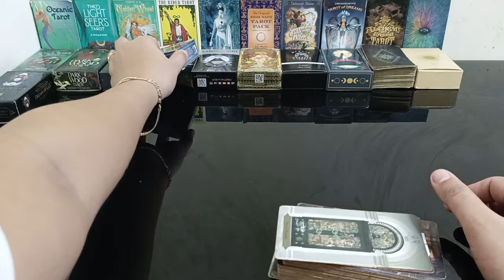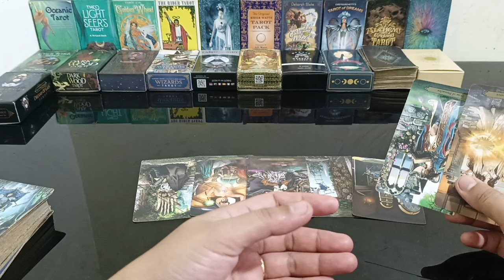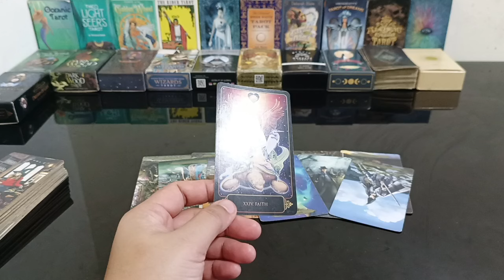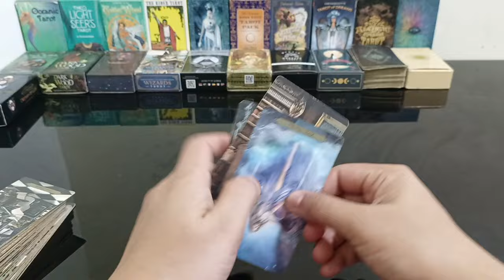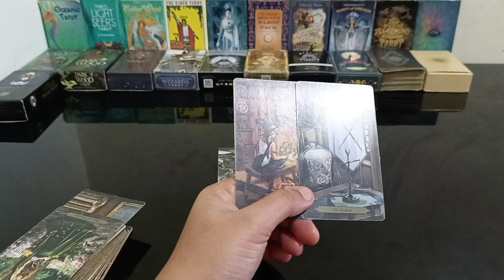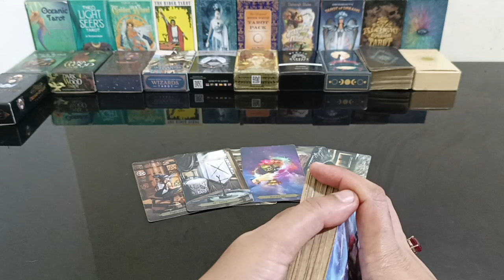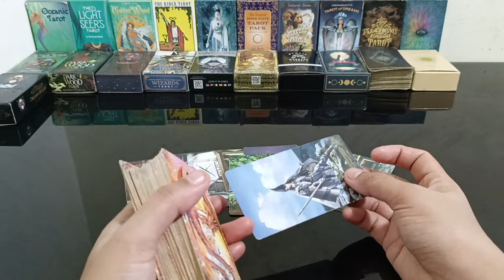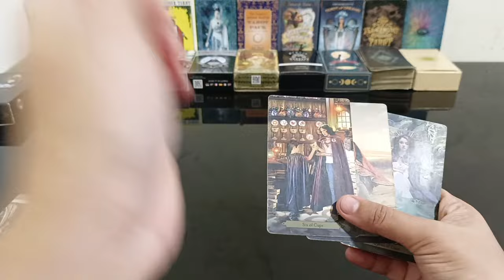may pinapasabi sya sayo.ang gusto nya pati ay maging aware na kayo sa destructive na mga tao.